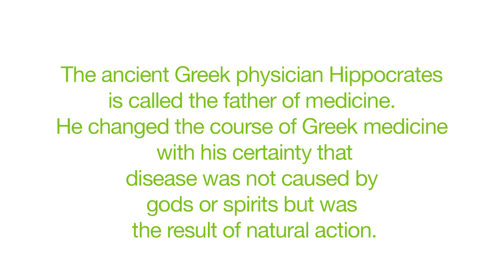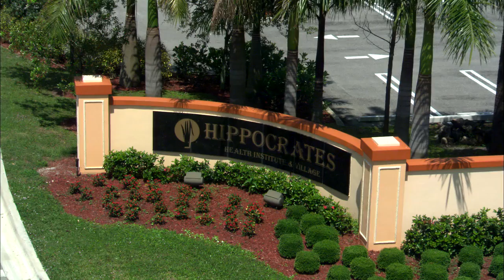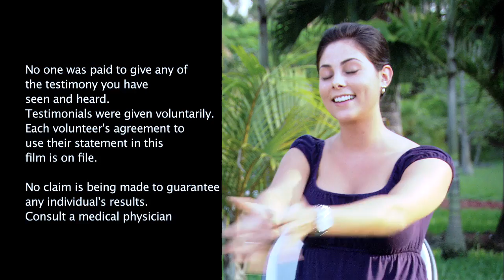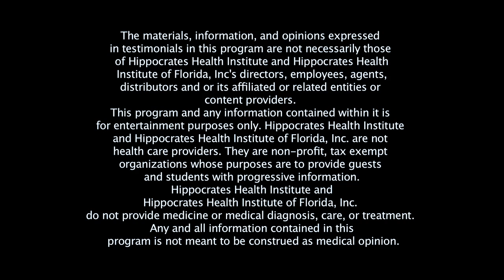Hippocrates Health Institute Mini Documentary